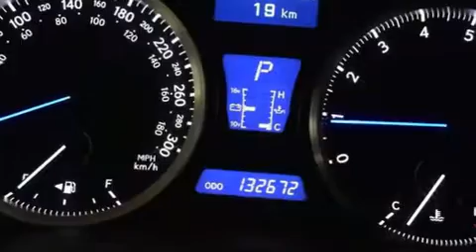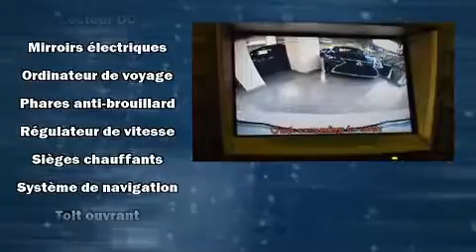2008 Lexus IS F GPS in Brossard, QC J4W 1M6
Sans complexe et pratique, voici la Lexus IS-F 2008. Ce coupé à 4 portes et 4 passagers affiche moins de 140,000 km au compteur. Lors de sa conception, lexus a mis sa tenue de route et son caractère sportif au centre de ses priorités. Ce véhicule offre une transmission automatique à propulsion arrière et un moteur 8 cylindres de 4,5 L. Lexus a mis la priorité sur le confort et le style en incluant: des lampes de lecture avants et arrières, l'ouverture automatique de la glace du conducteur, un ordinateur de bord, le rétroviseur central avec fonction antiéblouissement automatique, un afficheur de la température extérieure, essuie-glace à détecteur de pluie, et une mémoire du siège conducteur. Vous trouverez que toutes les commandes tombent bien sous la main, tant sur le tableau de bord, la console que dans les portières. Comporte une télécommande intégrée d'ouvre-porte de garage, une autre des options distinctives de ce véhicule. Les garnissages de sièges de cuir de haute qualité ajoutent au confort, un luxe toujours apprécié du conducteur et des passagers. Avec des phares à haute intensité lumineuse pour éclairer la route, vous bénéficierez d'une visibilité optimale en toutes circonstances. Le toit ouvrant à commande électrique permet de se rapprocher de la nature et d'humer l'air frais en un tour de main. Le système de navigation intégré procure des instructions à chaque intersection, et les commandes de chaîne stéréo au volant permettent d'aisément régler le système tout en conduisant. Les rideaux gonflables combinés au système de contrôle de la stabilité procurent un niveau de sécurité de premier plan. Notre fierté se manifeste à travers l'excellent service à la clientèle que nous offrons. N'hésitez pas à nous appeler.